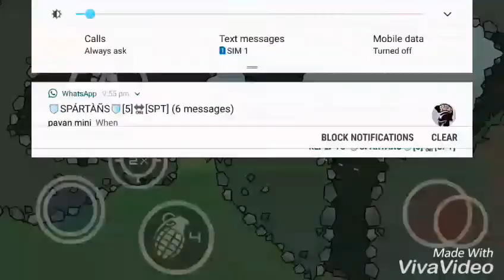Doodle Army 2:💣 ☠Jèřŕý , Strom, Daddy, shaji pappan,《xXx》, Delat Force={game play}🗡🔫💣